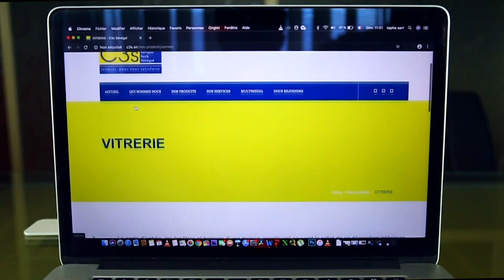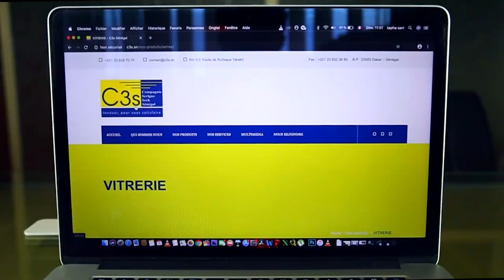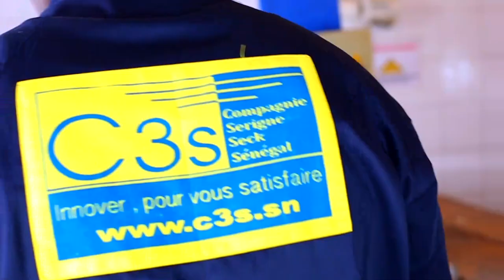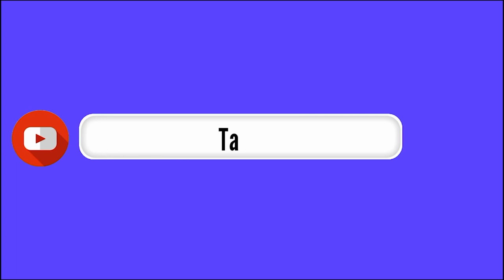Khoutba Wolof Imam S.Bassirou Lô Prière du Vendredi à la Grande Mosquée Massalikul LE 05Février 2021